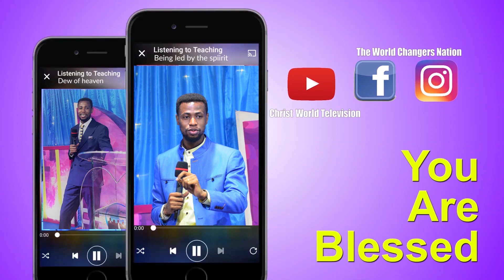1 MIN WITH PASTOR PRINCE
Do you know that in the mind of the Spirit, not everyone breathing is Alive? Watch this video and learn from Pastor Prince the difference between Truth (Reality) and senses.